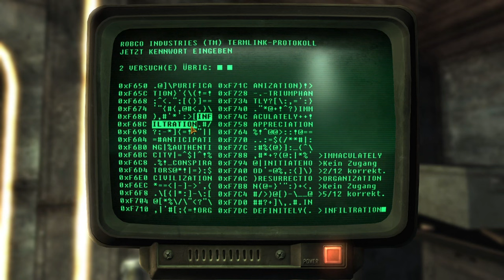Fallout NV #287 - "B-unker S-telldichein"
Ich hätte nie gedacht, dass ich mal diesen, von mir verhassten (!), Spruch verwenden würde, aber:
Okay, Boomer...